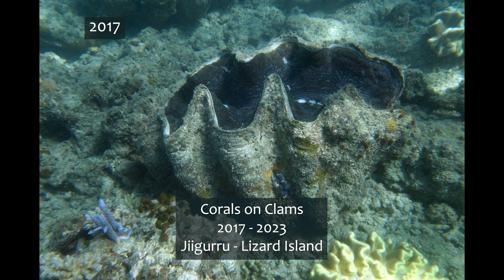Corals on a Clam (2017-2023)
A recent 6 year time sequence from our Lizard Island Corals on Clams project!
We had an opportunity to re-photograph some of the corals on our clams at Jiigurru, Lizard Island, during our mid-September 2023 expedition, and here we present some imagery from just one of the hundreds of clams in this long term research project.
The Acroporid corals at this site continue to show rapid growth, however we are starting to see evidence of some natural coral mortality and fish damage in the image sequences now, which is to be expected after 6 years. In the last 2023 image in this sequence, you will notice the blue staghorn coral (bottom left) has suffered some partial mortality and the blue corymbose coral (upper left) has been smashed by a feeding wrasse. Some Crown of Thorns seastars are now active at our Clam Gardens site and we are seeing some low levels of coral mortality from their feeding activities in numerous places.
Coral reefs are complex and dynamic ecosystems, with numerous factors affecting the populations of organisms that live there. Fundamental marine science research, including regular temporal surveys at known locations, are crucial to understand the life histories of corals and other reef organisms.

Coralseafoundation.net